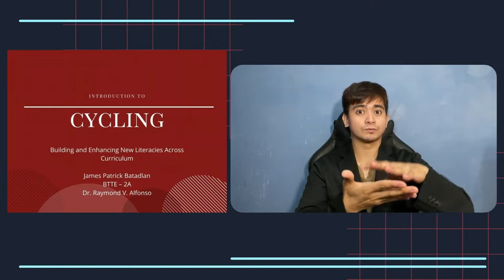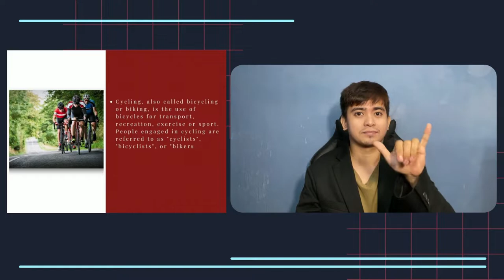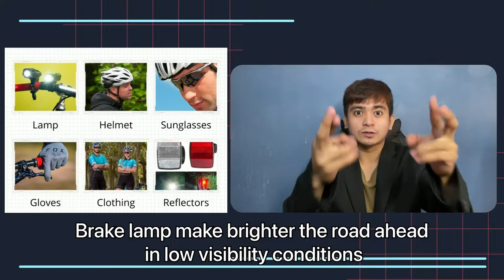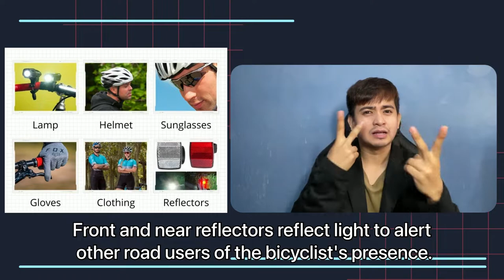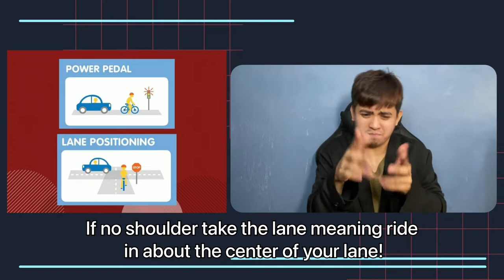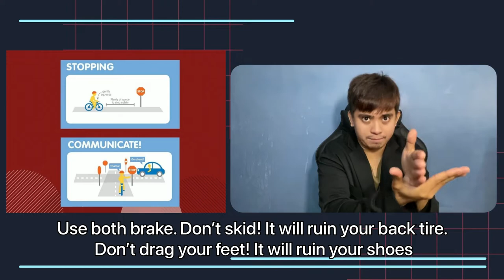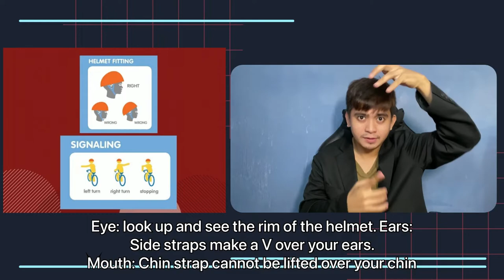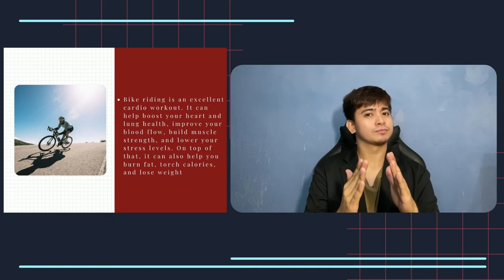Introduction to Cycling, Presentation (Media Literacy)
I take this assignment for my school.